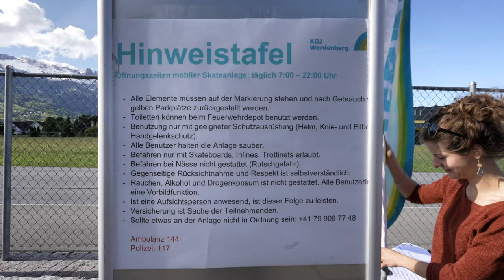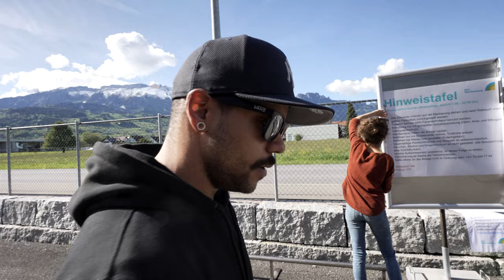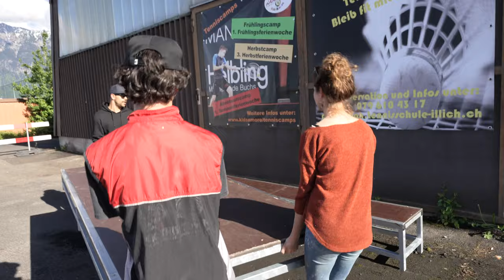Grinden und Sliden in Grabs